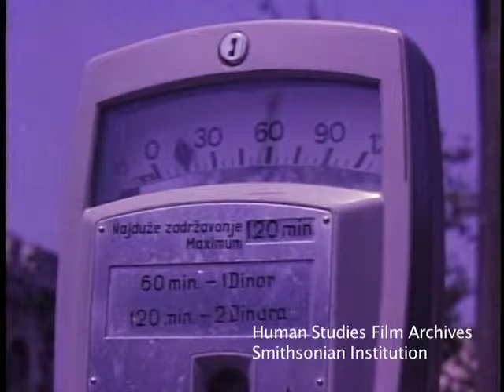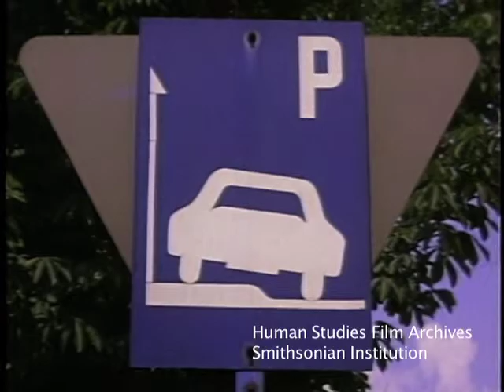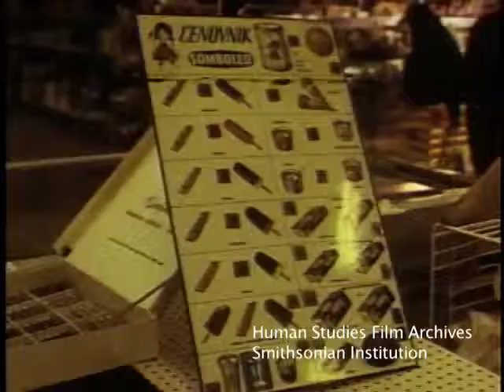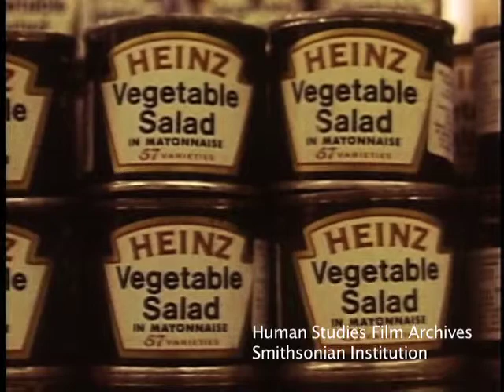1972 Belgrade Part 1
1972 Belgrade, Yugoslavia (Serbia), part 1: map, Kalemegdan Fortress, downtown, Marx Engels Square, city parking, Kalemegdan park, playing chess, department store displays, supermarket and products for sale —SILENT FILM CLIP

This film clip is from Thayer Soule's 1972 travelogue, "Yugoslavia", archived in the National Anthropological Film Collection (formerly the Human Studies Film Archives), in the National Anthropological Archives, Smithsonian Institution.